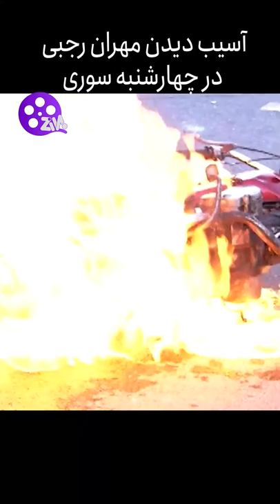مهران رجبی توی چهارشنبه‌ سوری ترکید 😱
سریال طنز هفت سین رو میتونین از کانال ما دنبال کنید